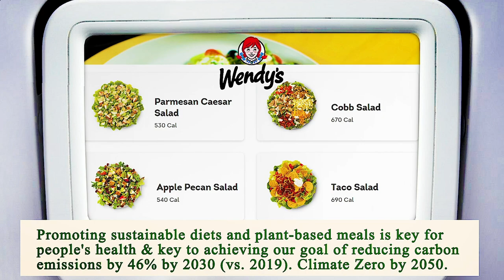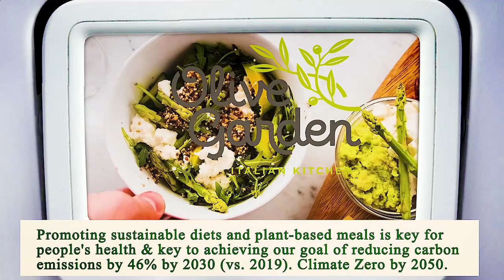Close to Me Restaurant - Close to Me Restaurants - Fort Worth 76102, Tarrant County, TX, US